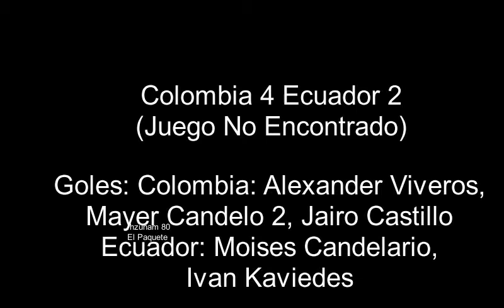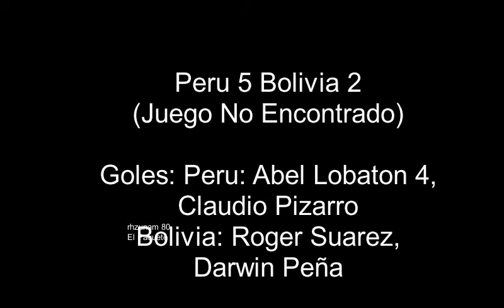(Casi)Todos los Goles: Pre Olimpico CONMEBOL 2000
Casi Todos los Goles del Torneo Pre Olimpico de la CONMEBOL 20OO jugado en las ciudades de Londrina y Cascavel en Brasil. Brasil gano su 6ta eliminatoria olimpica. Brasil y Chile calificaron a los Juegos Olimpicos de Sydney de ese mismo año.

Perdon por no encontrar varios partidos. Gracias a los usuarios Sp1873, UrutaraBrasil, Ronaldocarlos9, MarceloPinheiro